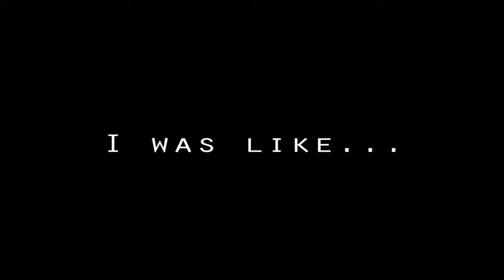Def Leppard Two Steps Behind Cover Vinci Glodove with Sandata Arts Boys Free Jam